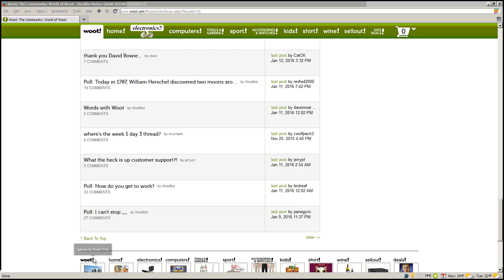woot blink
woot blinking popup